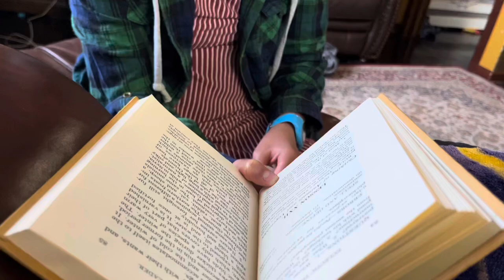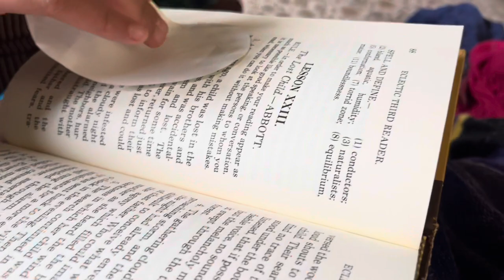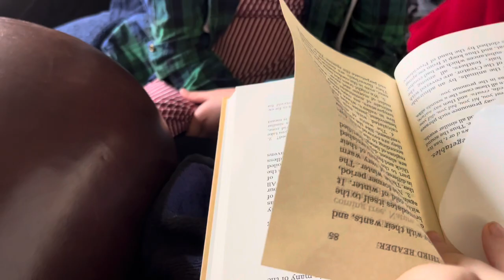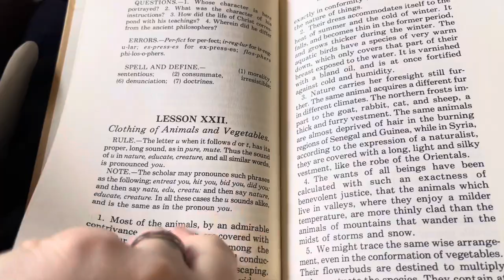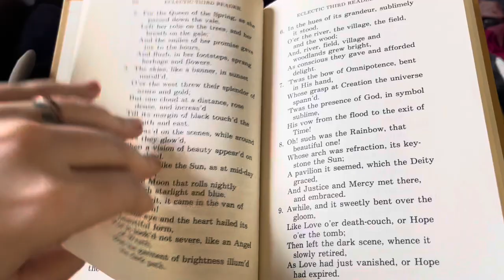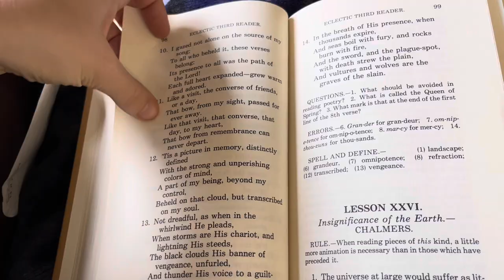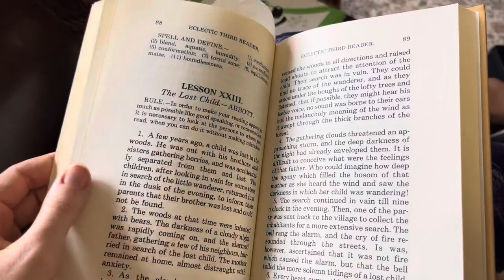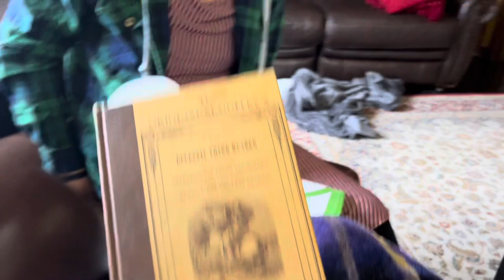Using McGuffey Reader for 7th Grade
One of our most popular topics on this YouTube channel is how we use the McGuffey readers at our home school. The McGuffy reader‘s offer you an essentially free language arts, grammar, spelling, and eclectic science, history, and more for Preschool through high school. Here is how we use the McGuffy reader’s for our seventh graders￼.￼